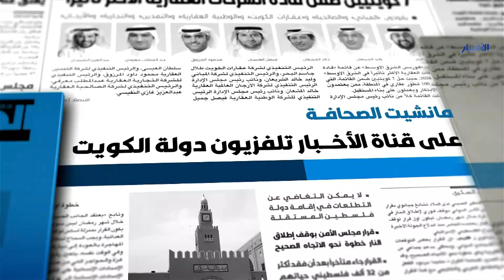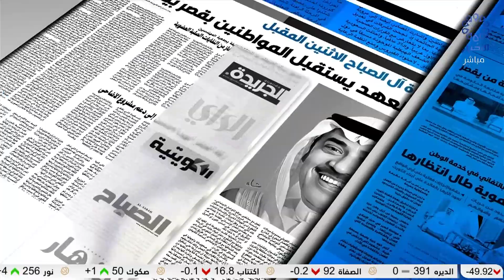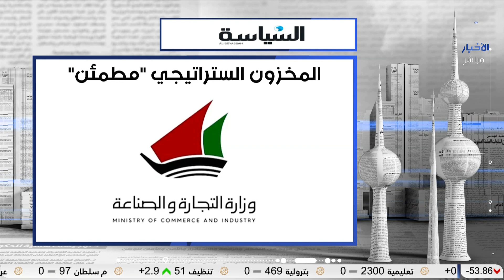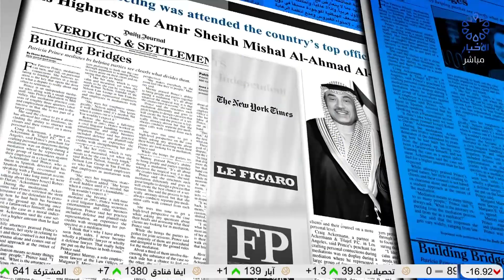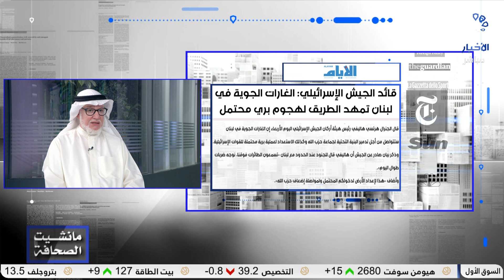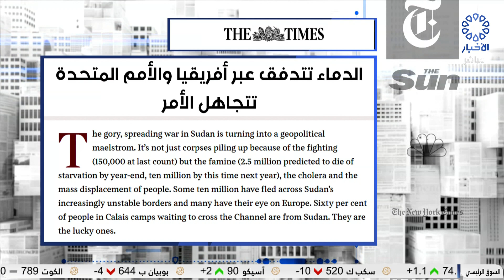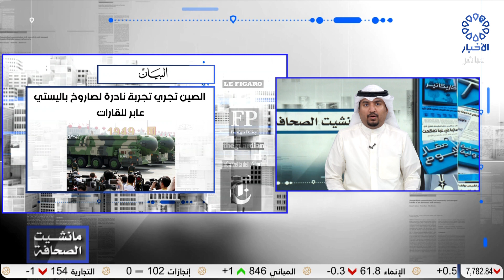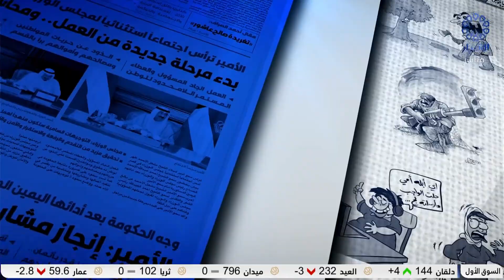برنامج مانشيت الصحافة.. جولة في أبرز أخبار الصحف / د.يوسف المطيري محلل سياسي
برنامج مانشيت الصحافة.. جولة في أبرز أخبار الصحف / د.يوسف المطيري محلل سياسي - محمد ثلاب رسام كاريكاتير